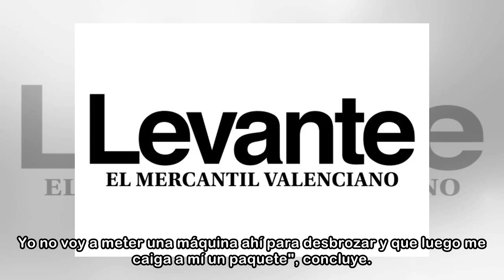Sexo a plena luz del día junto a un campo de fútbol infantil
Los usuarios del campo de fútbol Ángel Rey de La Providencia denuncian una situación que cada vez se vuelve más habitual: la presencia de parejas que aprovechan los aledaños de la instalación deportiv...